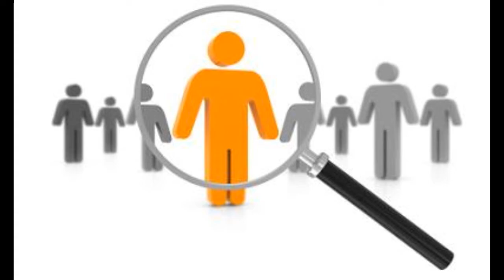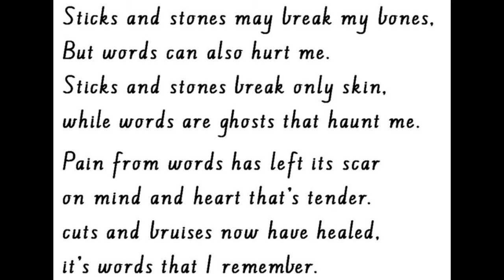ALL PEOPLE (Spoken Word)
WRITTEN BY ME This is something different, while in class I was inspired to do something like a spoken word and so... here you guys go!
People In This Video:

Live Stream:
Steam:
NaviaSkies